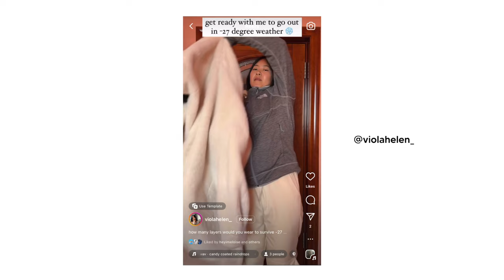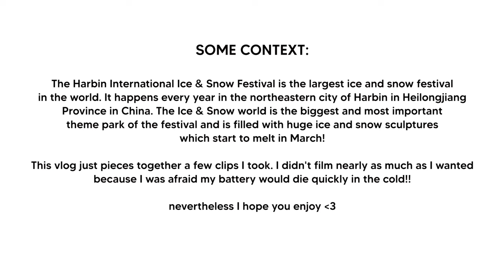visiting China's ice festival ❄️🧊 -27 degrees the coldest place I have ever been! | Harbin vlog 2024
the world's largest ice & snow festival takes place in the northeastern city of Harbin, in Heilongjiang province, China. as someone who has intentionally escaped the European winter for the past three years, you wouldn't expect me to purposefully travel to somewhere that is -27 degrees. but I did, and it was amazing!! I didn't film nearly as much as I wanted to due to how cold it was and needing to save my battery, but hopefully this gives a glimpse into what day 1 of exploring was like 🥶❄️🧊